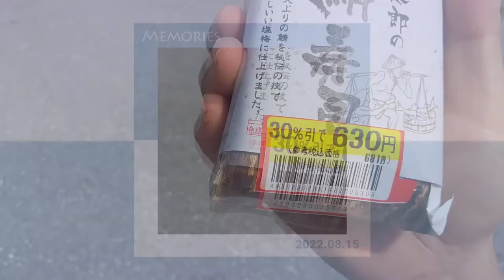再生数が伸びるとうｐ主が凹む不思議な動画10